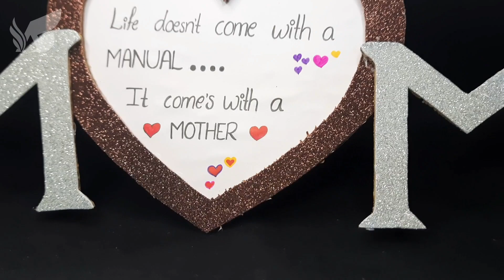Mother's day gift ide | Photo framecraft idea | Easy mother's day craft~ARTFREAK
Mother's day gift ides | Photo framecraft idea | Easy mother's day craft~ARTFREAK